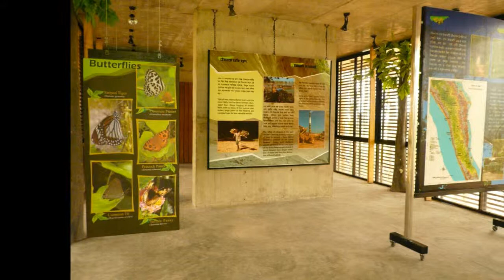Sfeer Impressie Flink